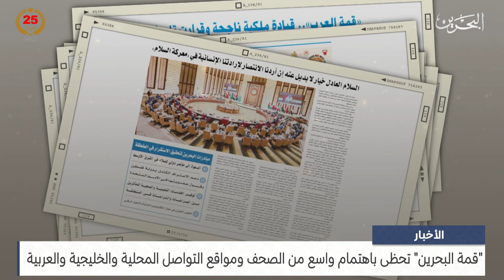مركز الأخبار : قمة البحرين تحظى باهتمام واسع من الصحف ومواقع التواصل المحلية والخليجية والعربية